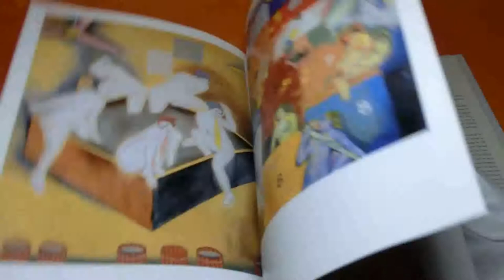TADANORI YOKOO BE ADVENTUROUS book art poster painting japan #0550